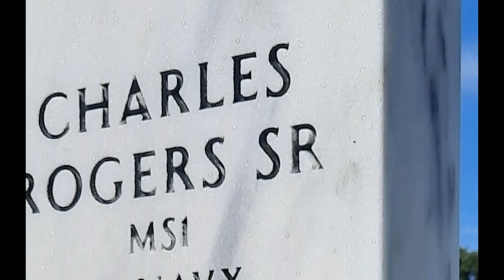THOSE PRETTY EYES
Charlie Rogers along with photos during his life &amp; family and friends. I had thousands of photos, but could only share just a small fraction of special moments.(Bill Phillips,Roseanna Rogers, Kitty Wells,Johnny Wright,Jack Green, Ricky Scaggs,William M Dillion,Tee Meroney,Leona Williams,Little Jimmy Dickens) and so many more that i could not include.